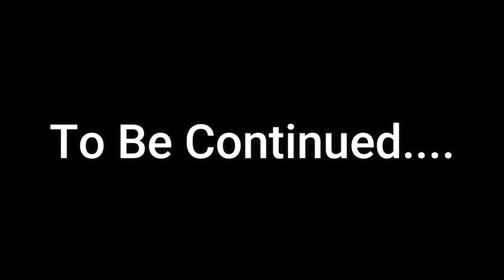Are Married Men Truly Happy?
A glimpse of what went down in Miami behind the scenes.

To Get Exclusive Content That is Not Youtube Friendly!
13b9V5Qdn2d5BXZD5fACZFHqxfiXSR315t

LKMPFhmn1JMVAUgmYfAj9q1N77sJiksYr5

0xBE32Af11c774Ed3ac430D301c241e6395ABD637e